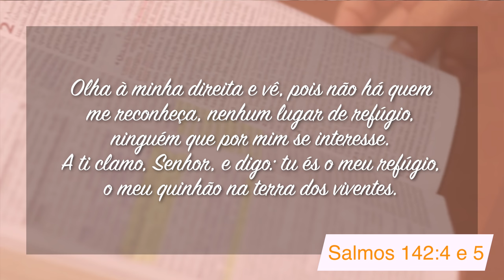Minutos de Esperança | Um Deus que se interessa por mim | com Pr. Elias Brenha